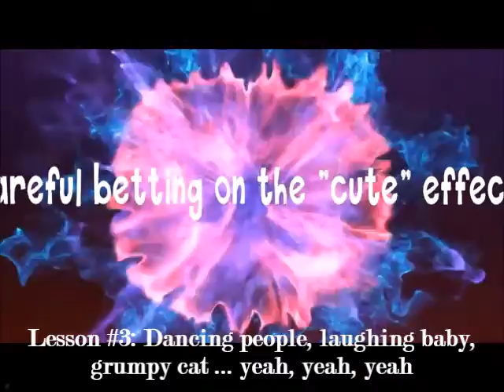Viral is Not a Strategy